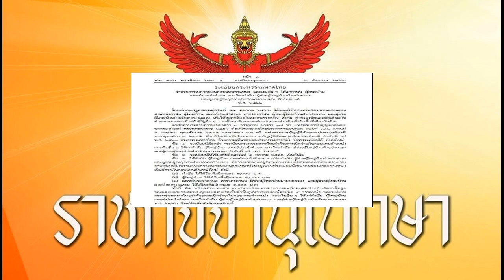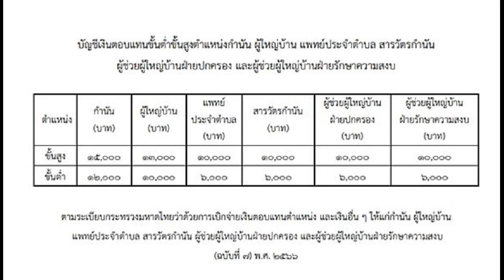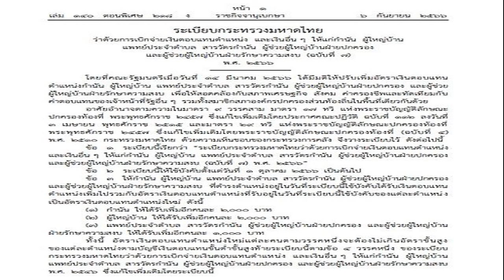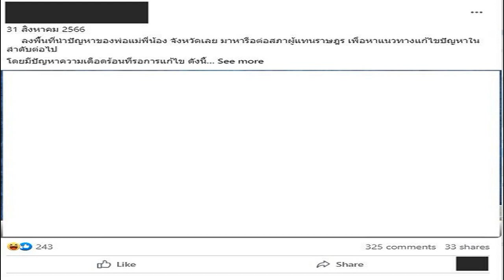หมิว สิริลภัส ไม่ทนฟาดกลับ หลังถูกแอบถ่าย ลักลอบเอาข้าวสภากลับบ้าน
หมิว สิริลภัส ไม่ทนฟาดกลับ ถูกแอบถ่าย แซวแรงลักลอบเอาข้าวสภากลับบ้าน เหน็บ ไม่รู้อ่อนภาษาไทยหรือจงใจกันแน่ แนะเอาเวลาไปทำงานดีกว่านั่งจับผิดชาวบ้าน
เมื่อวันที่ 6 ก.ย. 2566 น.ส.สิริลภัส กองตระการ สส.กทม.พรรคก้าวไกล โพสต์ข้อความบน X หลังโดนพาดพิง ว่านำอาหารสภากลับบ้านว่าน่าแปลกใจนะคะ เป็น สส.มา 2 สมัย ก็ไม่ทราบว่าได้เข้ามาห้องอาหารตอน “เลิกประชุมสภา” กี่ครั้ง
ตั้งแต่มีประชุมสภามา หมิวกล้ายืนยันว่าหมิวอยู่จนจบประชุมสภา “ทุกครั้ง” พร้อมเพื่อนสส.ก้าวไกลอีกหลายคน หลังจบประชุม ที่ห้องอาหารก็จะมีอาหารที่เขาเตรียมไว้ให้ ตามจำนวน สส.

คำถามคือ แล้วทำไมตอนเลิกประชุม อาหารถึงได้เหลือมากขนาดที่เขาต้องห่อใส่ถุงให้เอากลับบ้าน?? ถ้าจำนวน สส. ที่เหลืออยู่จนปิดประชุมมีมากพอ ก็ไม่มีอาหารที่เหลือแบบนี้หรอกมั้งคะ อาหารที่เหลือเหล่านี้ ถ้าไม่ห่อกลับ เจ้าหน้าที่ก็จะแจกจ่ายอยู่แล้ว และวันนี้ หมิวก็ใช้สิทธ์ตามที่มี ไม่ได้นั่งทานที่ห้องอาหาร แต่ห่อกลับมากินที่บ้าน
การใช้คำว่า “ลักลอบ” นี่ไม่รู้ว่า อ่อนภาษาไทยหรือจงใจใส่ร้ายกันแน่ เข้ามาทำงานที่มีเกียรติแล้ว ก็ช่วยภูมิใจที่ประชาชนคนไทยเขาเลือกมาของตัวเองหน่อยค่ะ มีหน้าที่ทำงานการเมืองก็ทำไป จะอภิปราย จะขับเคลื่อนประเด็นอะไรก็ว่าไป
มัวแต่มานั่งถ่ายรูปจับผิดคนอื่น เอาเขาไปแขวน อย่าคิดว่าเจ้าตัวเค้าจะไม่เห็นนะคะ มีสื่ออยู่ในมือก็หัดใช้ให้มันเป็น ถ้าใช้สื่อไม่เป็น เดินเข้ามาถามได้ ยินดีให้คำแนะนำ ถ้าอยากได้ยอดติดตามที่มากกว่าที่มีอยู่ 4,000 กว่าคน
ถ้าเจอกันครั้งหน้า ไม่มีเพื่อนสส.พรรคเดียวกันนั่งกินข้าวด้วยเพราะอยู่ไม่ถึงเลิกประชุม ก็มานั่งทานด้วยกันได้นะคะ จะได้มาคุยกันหน่อยว่าจุดประสงค์ที่ถ่ายรูป+แคปชั่นแบบนี้ จะสื่อว่าอะไร พร้อมจะรับฟังค่ะ